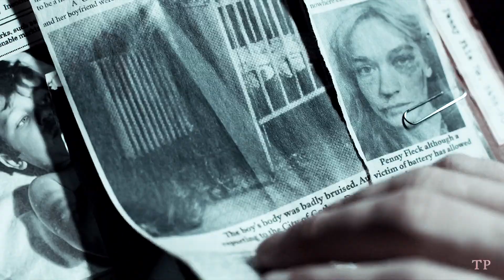1 Year of Trophy Productions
Hey everyone!! It’s been 1 year since I uploaded my first video on this channel! I can’t believe it’s already been a YEAR... Thank you to everyone who has been here supporting my channel I really appreciate it! I hope to go for several more years :)

Song ~ Take On The World
Fandom ~ There’s a lot so if you wanna know any of them just ask in the comments :)
Coloring/Thumbnail ~ FNMDS